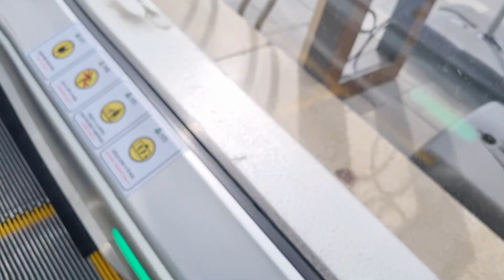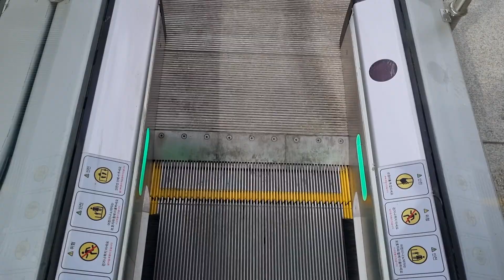[2022 Velino New(I)] 경기도 남양주시 다산지금로 202(다산동) 다산한강현대DIMC테라타워 티케이에스컬레이터 탑사기(다른외부구간)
엘리베이터에 이어서 에스컬레이터를 찍어보았다.
엘리베이터는 A,B,C동 합해 티케이엘리베이터 에서 설치한 모델이며 A,B동은 METAR2B , C동은 METAL1D 라는 기종을 설치해 32대가 운행중이나, 에스컬레이터의 경우 같은 회사에서 제조했으며 VELINO와 또다른 곳은 Velino New라는 신기종을 갖추고있다.
Velino모델 에스컬레이터는 특징인게 가동할때 움직이는 소리가 깨끗하다. 그리고 팔레트 사이에 빛(조명)(센서)가 들어오며 팔레트 간격이 좁은 것이 특징이다.
이 구간도 Velino New라는 모델을 개선했으며 움직이는데 이상은 없는 것 같다.

2023년 3월 16일
오후 3시 3분
촬영기기📱
Samsung Galaxy S21
건물용도: 공장-공장
위치: 경기도 남양주시 다산지금로 202(다산동)
승강기번호: 3817-351, 3817-352
(상승)
종류: 에스컬레이터
설치장소: ES18(코어#3)U(55호기)
제조회사: 티케이엘리베이터코리아(주)
정격속도: 30m/min (1.8km/h / 0.50m/s)
설치일자/최초설치일자: 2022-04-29/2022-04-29
형식: 스텝식-
모델명: Velino New(I)
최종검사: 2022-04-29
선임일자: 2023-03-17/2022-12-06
상태: 운행중
(하강)
설치장소: ES17(코어#3)D(54호기)
형식: 스텝식-
모델명: Velino New(I)
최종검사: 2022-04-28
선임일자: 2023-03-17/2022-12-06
상태: 운행중

0:00 1층에서 2층 UP(3817-352)
0:38 2층에서 1층 DOWN(3817-351)